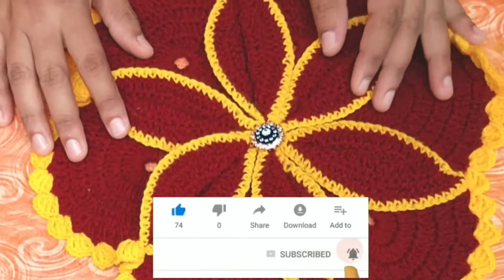How to make Thalposh ǀ Crochet ǀ Tablemat ǀ Crosia design in Bengali ǀ make IT easy with Sunayana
Today I will start a new video on crochet. In this video I will make a Thalposh (Tablemat) in very easy way in Bengali. For, your better understanding I have written the process in the below in English.

               After that, take 2 circle and stitch by half crochet. Take 25 chain and stitch. In the same way stitch all the 6 circle. After that make a border. Take 3 chain and make 4 double crochet in one chain and make a slip stitch in third one. Complete the border in same way.

               If you like this video please like the video and if you have any question or doubt so, please comment us below in the comment section and don't forget to share and subscribe.

Laddu Gopal's Aasan ǀǀ গোপালের আসন তৈরি ǀǀ Crochet ǀǀ make IT easy with Sunayana